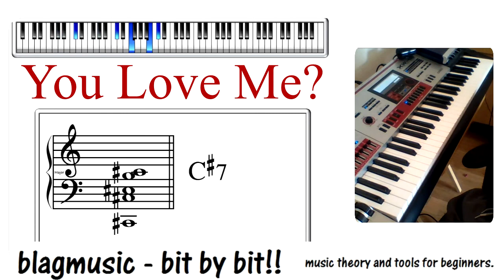Melissa Steel Smooth Chords Middle 8 from "You Love Me?" ft Wretch 32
Live Looping Tutorial showing the Middle 8 chords from Melissa Steel's "You Love Me?" ft Wretch 32.

Fast then slow then Fast.

Peace!